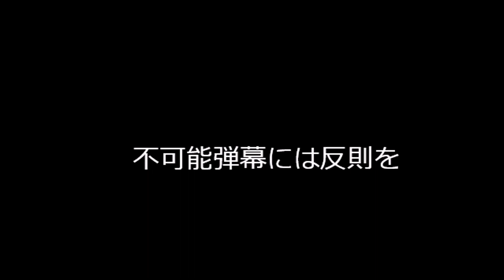東方弾幕アマノジャックの原曲まとめ